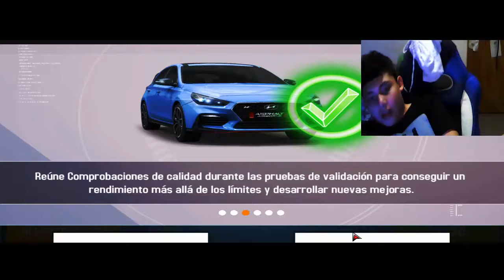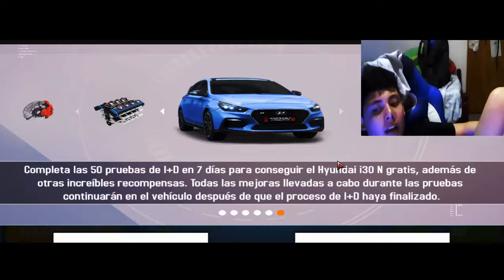alejo juega asphalt 8 airborne el viejo juego 15 especial halloween 2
esto es un modo historia en este video de asphalt 8 airborne el viejo juego 15 del especial Halloween 2018